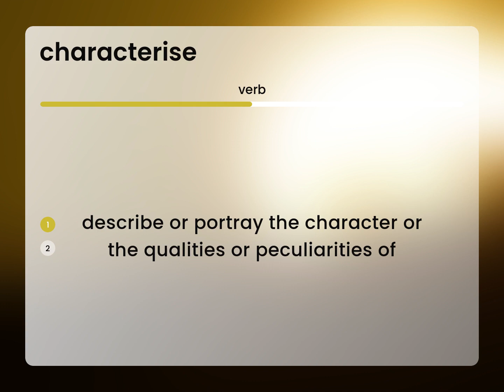Characterise — meaning of CHARACTERISE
CHARACTERISE meaning

Susan Miller (2023, March 9.) What is Characterise meaning?